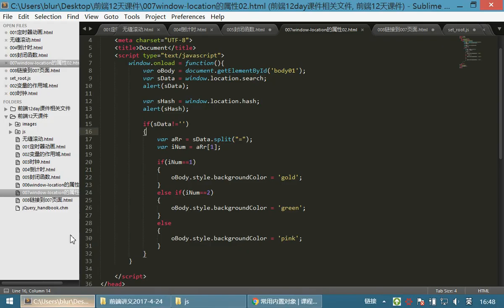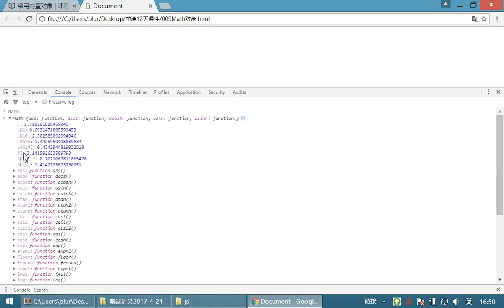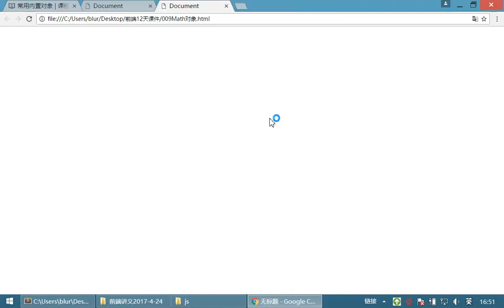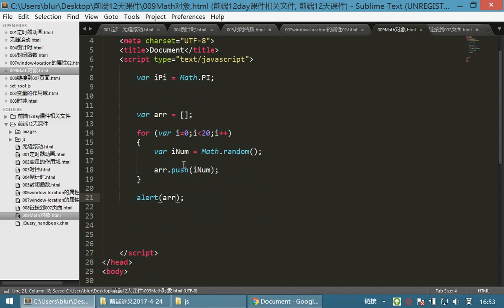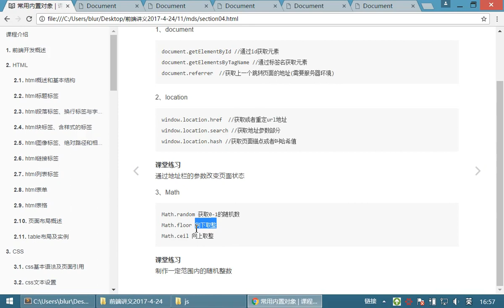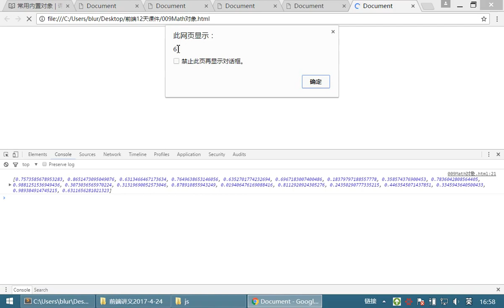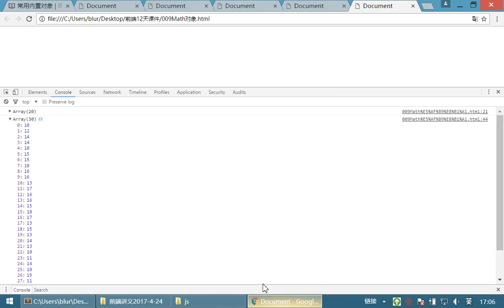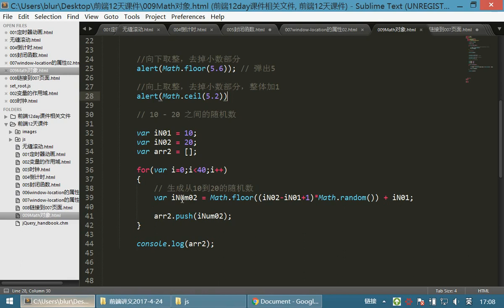09 JavaScriptv丨07 封闭函数和常用内置对象丨03Math对象